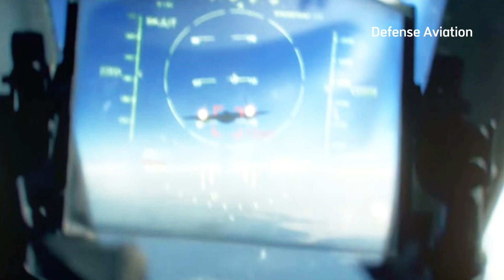Saab 37 Viggen fighter jet: The first jet to SUCCESSFULLY capture A US Air Force SR-71 Blackbird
The Saab 37 Viggen is a legendary fighter jet created by the Swedish defense industry. Known for its unique design and extraordinary capabilities, the Viggen debuted in 1971 and made its mark in aviation history with a very rare achievement. In 1986, the Viggen made a significant achievement as the first fighter jet to successfully 'capture' the SR-71 Blackbird,

Enjoy watching and hopefully it's useful! 💡